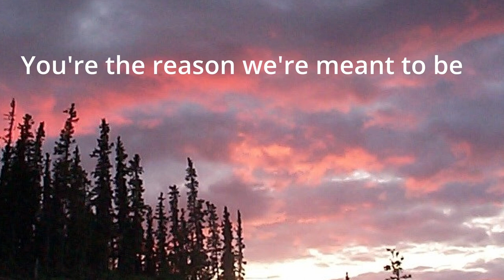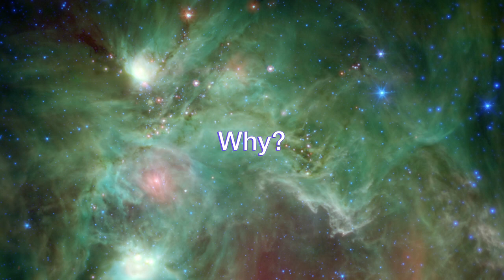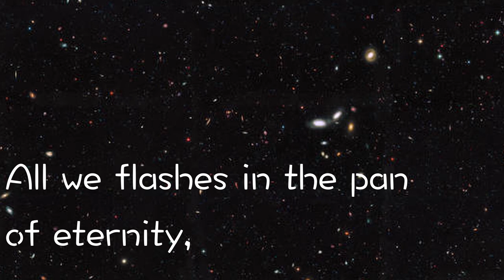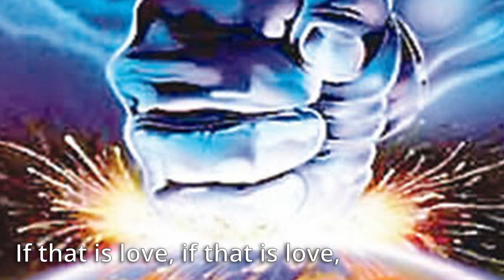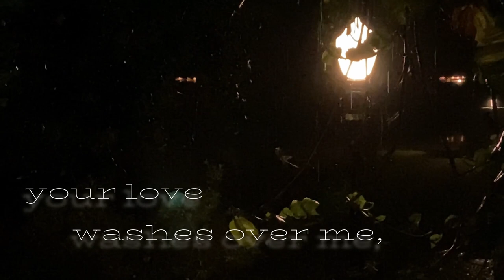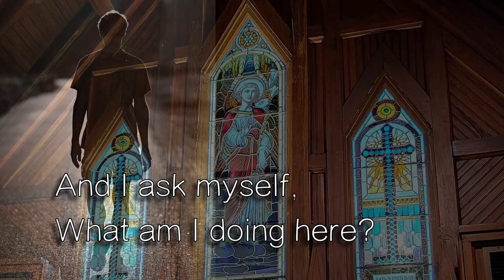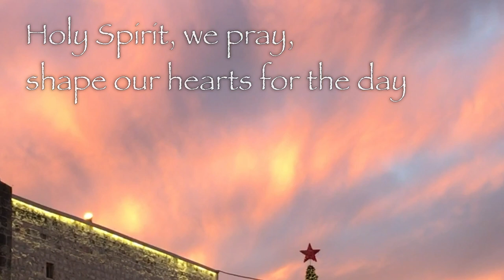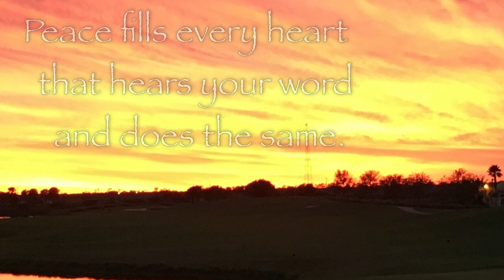Faith on the Edge of the Universe Live